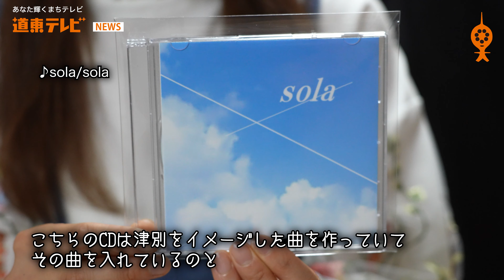【津別ニュース】津別のバンドsola CD発売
津別のバンドsolaがCDを発売した。
CDはメンバーに問い合わせるか津別町のCHANOMAで購入できる。
solaのメンバーにお話を伺った。

★道東テレビ仲間募集！！★
都市部から道東に移住して働きませんか？
都会に住んでいるけどいつか田舎で暮らしたいビデオグラファーのエントリーお待ちしています。